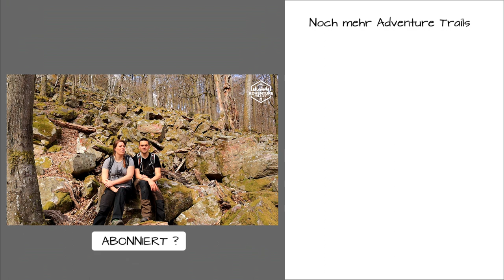Traumschleifchen "Zauberwald" / Wanderung für Familien / Oberhambach 55765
Hallo Wander- und Traumschleifenfans. In diesem Video nehmen wir euch mal mit auf ein Traumschleifchen. Ja ihr habt richtig gelesen die Traumschleifchen sind die kleinen extra Touren zu ihren großen Rundtouren. Da die Wanderungen etwas kürzer sind wie normal eignen sie sich vor allem gut für Einsteiger und Familien mit Kindern.  Was wir so im Zauberwalt entdeckt haben und ob wir dem Schatz auf die Spur kommen, seht ihr im Video.

Adventure Trails

„Folgt uns über unsere kleinen und großen Abenteuernpfade durch die Welt“Hallo, mein Name ist Sebastian von Adventure Trails, ich bin YouTube Creator und Blogger. Auf diesem Kanal möchte ich euch zusammen mit Eva, auf die kleinen und großen Abenteuer vor eurer Haustür entführen. Interessiert ihr euch für Wanderungen , die Natur , seid ihr gerne draußen unterwegs und liebt es einfach Outdoor zu sein dann seid ihr hier genau richtig. Neben dem Thema Hiking oder auch Trekking , beschäftigt sich der Kanal auch mit den Themen URBEX , Lostplaces und die Geschichte um so manche verlasseneOrte. Auf meinen MicroAdventures geht es auch immer wieder mal auf Camping oder Bushcraft Touren auf denen ich dann meine Survival künste unterbeweisstellen muss, und somache Ausrüstung an ihre Belastungsgrenzen bringe. Wenn wir dann mal nicht zu Fuß auf Reisen sind, lieben wir es zu reisen und zusammen mit unserem Adventurebus Teo die Vanlife Scene unsicher zumachen.Wenn dich also der kleine Überblick über unseren Kanal anspricht lass doch mal ein Abo da und verpass keine Folge mehr.